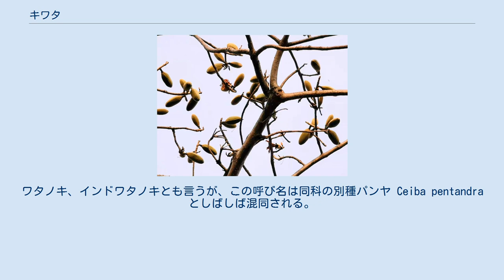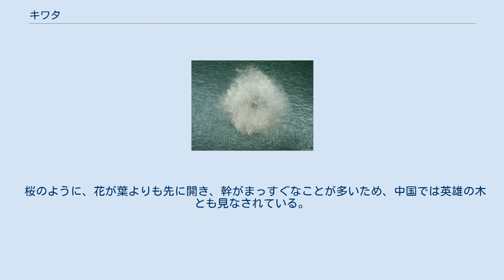キワタ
キワタ（木棉）は、アオイ科（クロンキスト体系や新エングラー体系ではパンヤ科）キワタ属の1種の落葉高木である。
学名 Bombax ceiba。
なお、同じ科にキワタの種小名と同じ属名のセイバ属 Ceiba があるので注意。
 和名キワタは「木に生る綿」の意味であり、漢字では木棉で「もくめん」とも読むが、「もめん」と読んではならない。
紅棉（こうめん）、コットンツリー (cotton tree)、攀枝花・斑枝花（はんしか）。
ワタノキ、インドワタノキとも言うが、この呼び名は同科の別種パンヤ Ceiba pentandra としばしば混同される。
 熱帯アジア原産（パンヤはアメリカ・アフリカ原産）。
中国では古代から栽培されている。
 トックリキワタに似て、綿に包まれた種子を飛ばし、幹に棘がある個体も多いが、幹がトックリ型にならないことや、葉がやや大型で鋸歯がなく、小葉柄が明瞭な点で区別できる。
 鮮やかな赤色をした肉質の五弁花を春に咲かせる。
花は木棉花（もくめんか）・紅棉花（こうめんか）と呼び、五花茶などの涼茶（ハーブティー）に使われる。
 種子には白い毛が生えており、枕、布団の綿などとして使う。
 キワタの花は広東省広州市、潮州市、四川省攀枝花市、台湾高雄市などの市花であり、金門県の県花である。
また、広州市を拠点とする中国南方航空のシンボルマークのモチーフになっており、同社の機体の垂直尾翼に描かれている。
 桜のように、花が葉よりも先に開き、幹がまっすぐなことが多いため、中国では英雄の木とも見なされている。
香港の作曲家・歌手であるテディ・ロビンは、「紅棉」という楽曲で、中国人の気骨のイメージにこの木を取り上げている。